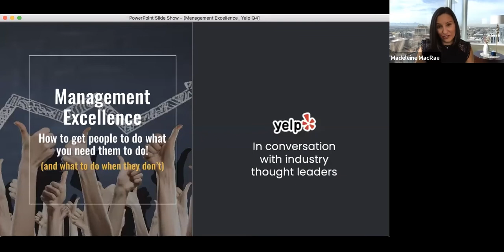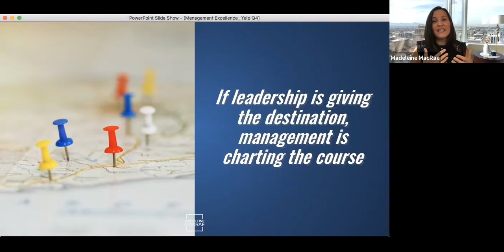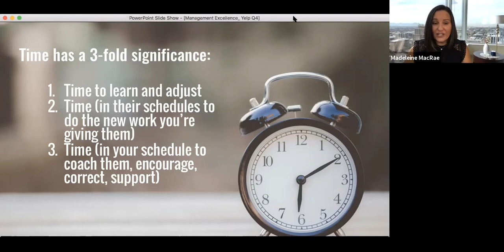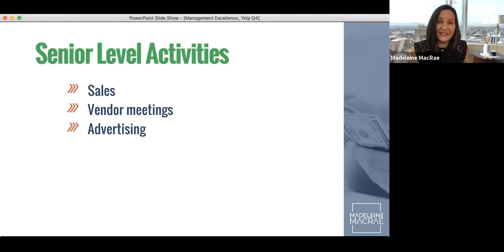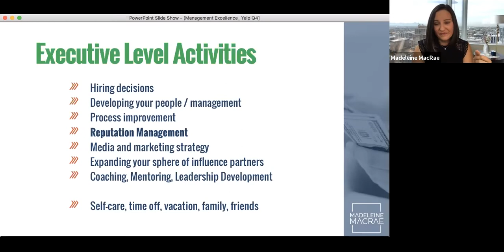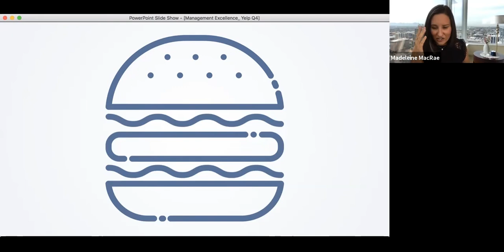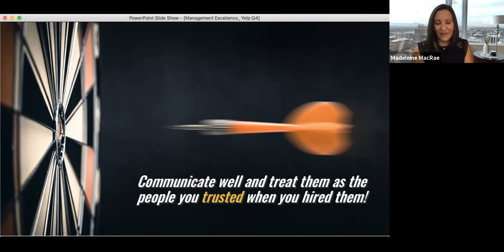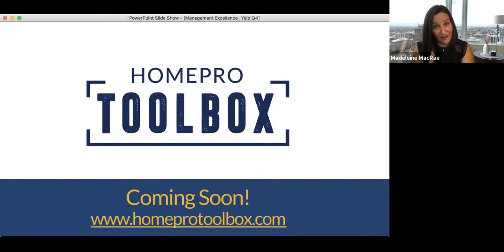How to Motivate, Direct, and Manage Your Team with Madeleine MacRae [WEBINAR]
Management skills are being tested today more than ever. The effects  of COVID-19 have taken their toll on team members, managers, and even on consumers. Operating requirements are more demanding, customers have less patience, and people are feeling more stretched and stressed than ever. Those conditions combine to make managerial roles much more difficult than before.

Don’t be mistaken—management has never been easy. No one is born with perfect management skills, and even the most natural-born leaders have to learn how to manage. So if it’s not hardwired, how do you become an impactful manager?

Designed for owners, managers, and anyone responsible for the performance of others, this Yelp webinar recording featuring industry expert Madeleine MacRae will help you identify and sharpen up key management skills. Whether you’re part of a small business or a large company, this video will help you:

- Know the difference between leadership and management and recognize why being an excellent leader might not be enough for your team
- Understand how to win in management, even if you’ve never managed people before
- Learn one simple tactic that can help your people shift their perspective and start to want to do what you need them to do
- Leverage a game-changing tool called “The Money Test” that will make it clear when you need to do things like delegate or grow your team
- Know what to do (and exactly how to do it) when a team member falls short of expectations

Find out how you can motivate your team members and define who does what in your business and how it’s best done.